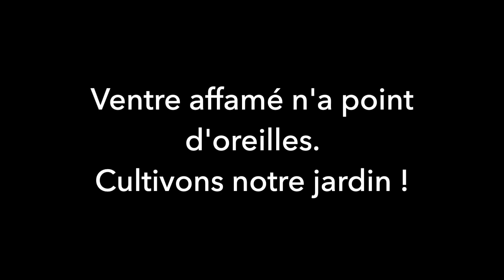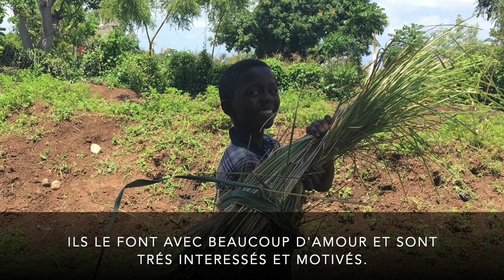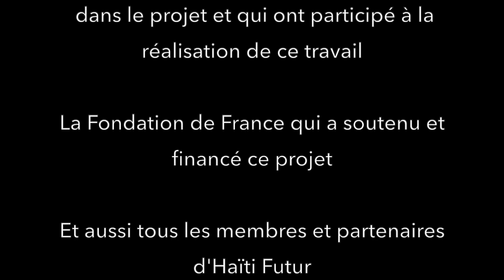Ventre affamé n'a point d'oreilles . Cultivons notre jardin !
Présentation du programme de création de jardins scolaires en Haïti par l'association Haïti Futur (2020).